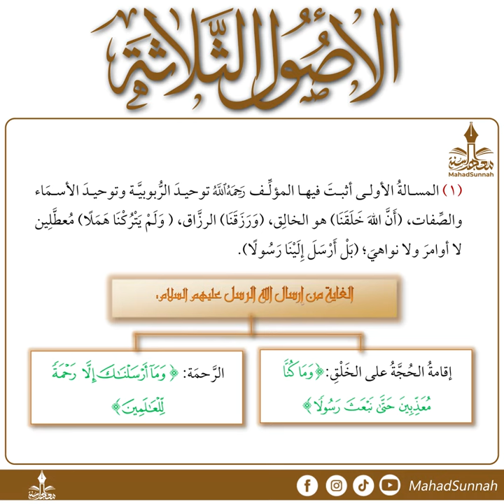12 شرح الاصول الثلاثة